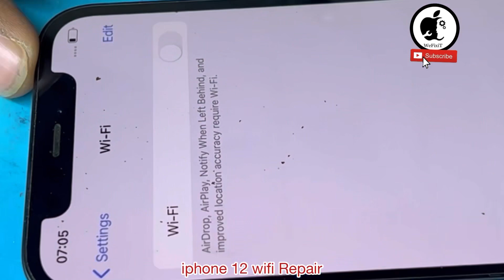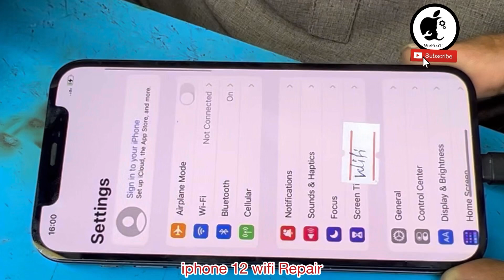iphone 12.12 pro max wifi repair